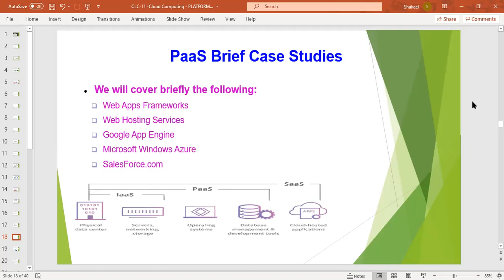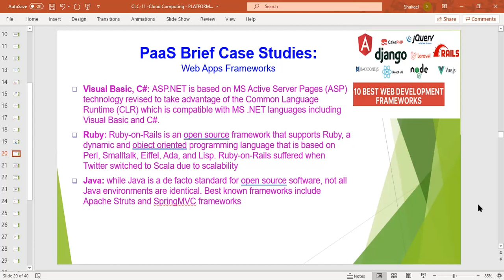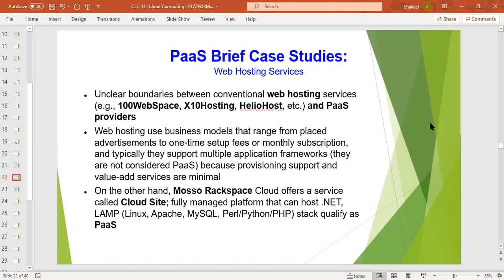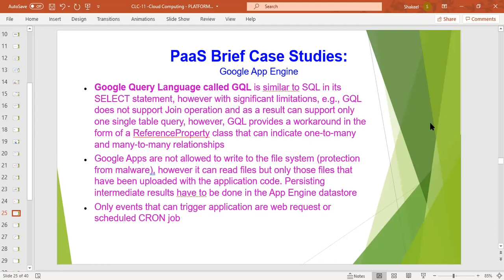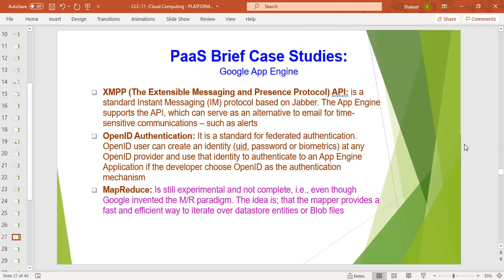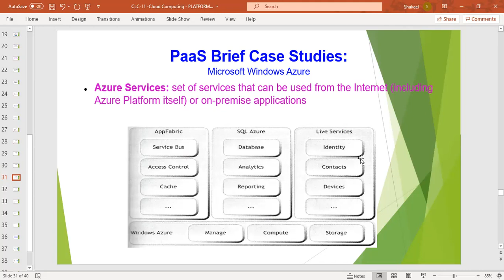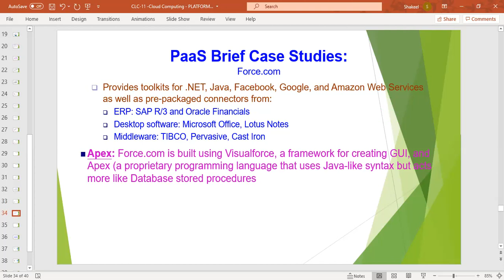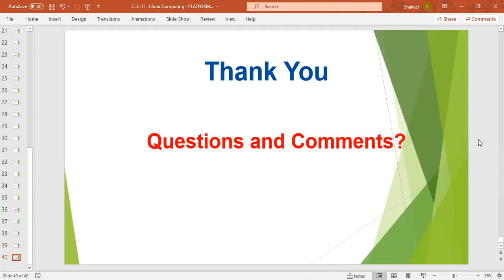23 PaaS Case Studies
Cloud Computing | PaaS Case Studies